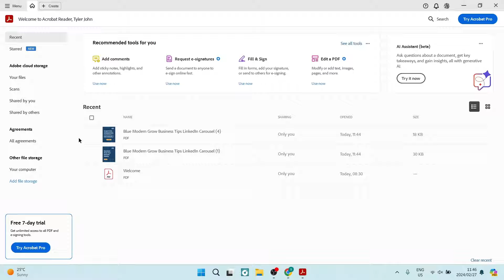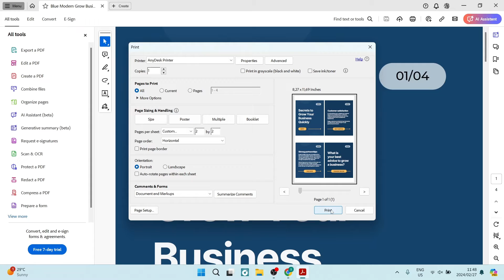How to Print Multiple Pages on One Page PDF in 2025 | PDF Tutorial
In this video 'How to Print Multiple Pages on One Page PDF,' we'll walk you through the process of optimizing your printing preferences to fit multiple pages onto a single sheet of paper. Printing multiple pages on one page is an eco-friendly and efficient way to organize and manage your printed documents.

Timestamps

Intro – 00:00 – 00:12
Printing Multiple Pages on One Page PDF – 00:13 – 02:05